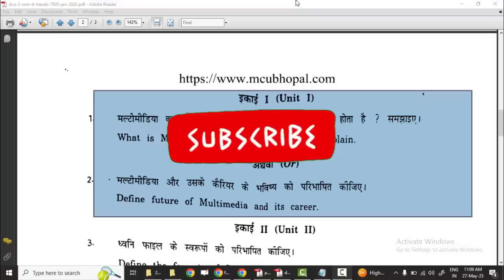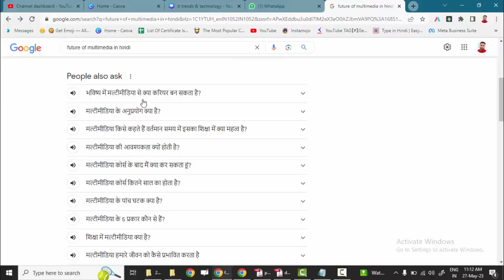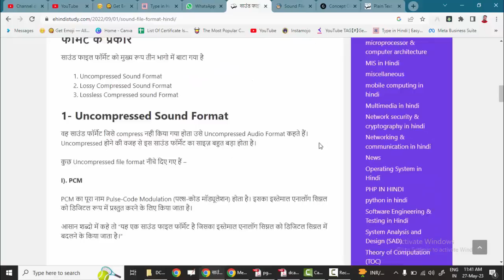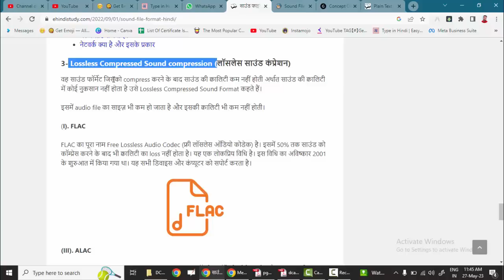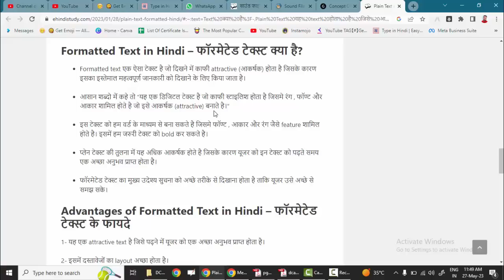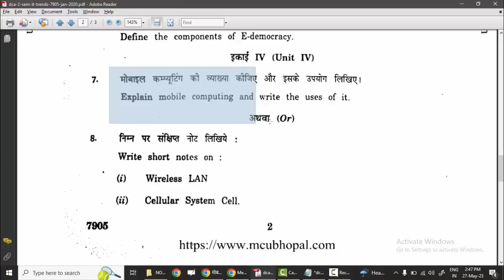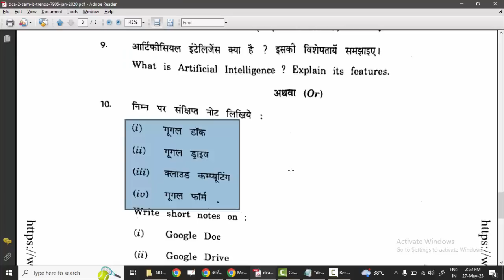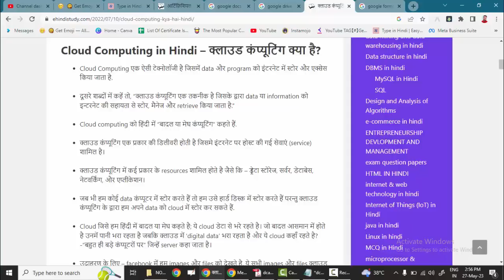📚DCA 2nd Sem IT Trends Complete 1 to 5 Unit imp question exam 2023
📖DCA 1st Sem Complete Notes